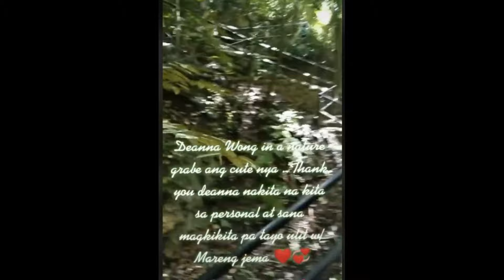deanna tatalon o isisigaw? tinutukso? @kawasan falls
Deanna Wong is a very good volleyball player who gives happiness and inspirations to everyone.

GAWONG 2.0 TV:

Instagram account Gawong 2.0 TV: @kolokoykooo
Twitter Gawong 2.0 TV:  @bcruz2k20
Please support and follow :

Deanna Wong Twitter and IG: @deannawongst
Cyrielle Wong IG: @cyriellewong
Nicole Wong IG: @nmawx